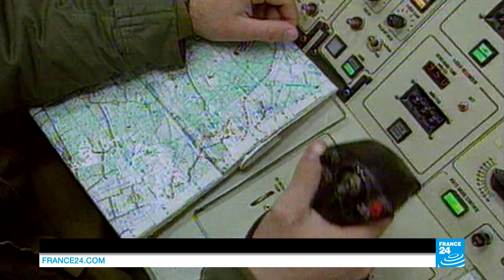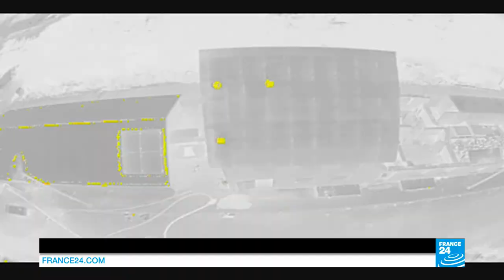Drones to the rescue: How pilotless aircraft are saving lives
Historically known for taking lives, drones are now emerging as one of the most promising tools for health and emergency services.
In this week's episode of Down to Earth we speak to Alec Momont, founder of Drones for Good. The Belgian engineer has created an ''ambulance drone'' that can reach heart attack victims within precious life-saving minutes.
In Denmark, Europe's emergency services have partnered with the world's largest commercial drone manufacturer to test how thermal technology can be used in fire-fighting and other rescue situations.
But perhaps drones will have the most impact on healthcare in Africa where access to patients is often limited. Rwanda will soon host the world's first drone port dedicated to delivering medical supplies.